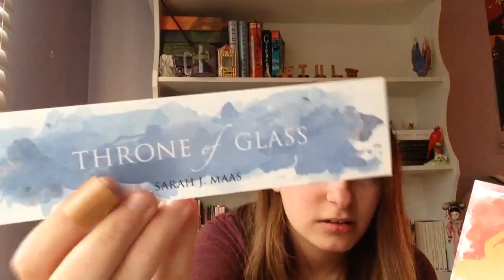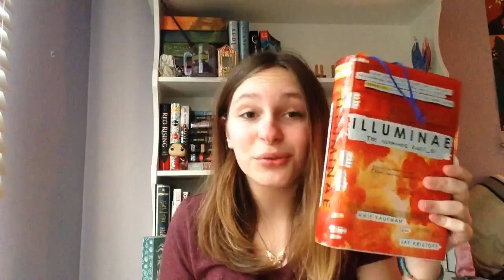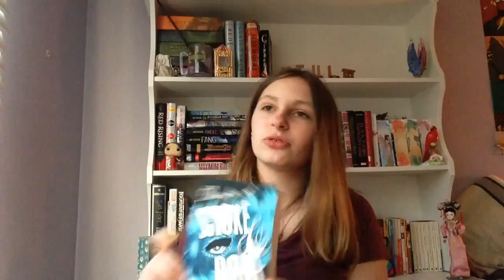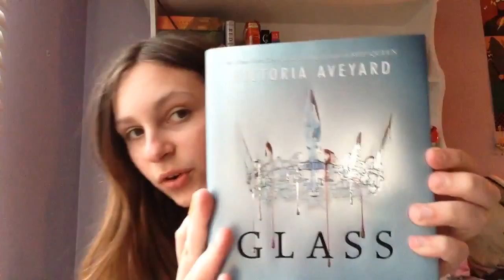MARCH WRAP UP & APRIL TBR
Hey, everybody!
What are YOU reading in April?

BOOKS MENTIONED:
The Sin Eater's Daughter by Melinda Salisbury
The Archived by Victoria Schwab
Sister's Red by Jackson Pearce
Asylum by Madeline Roux
Glass Sword by Victoria Aveyard